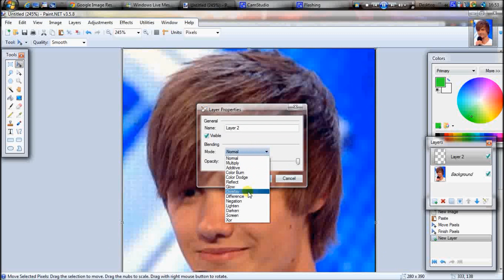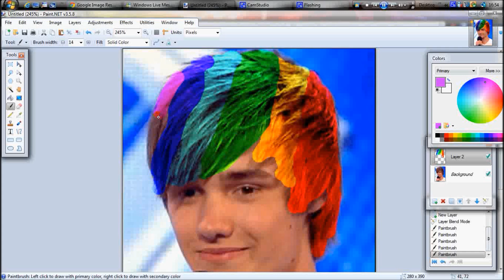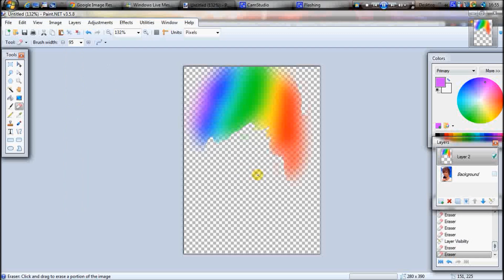Change Hair Colour on Paint.net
This video will show you how to change the colour of hair on a picture, using Paint.net

I also have more videos on Paint.net. Just click on my channel and find them there.